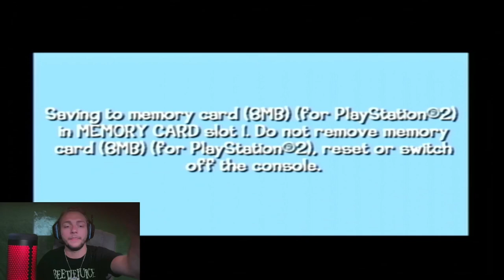FUDD | Looney Tunes: Back In Action PART 3